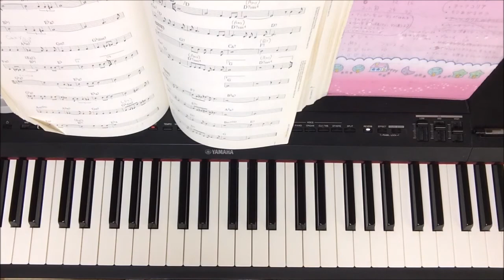Night And Day